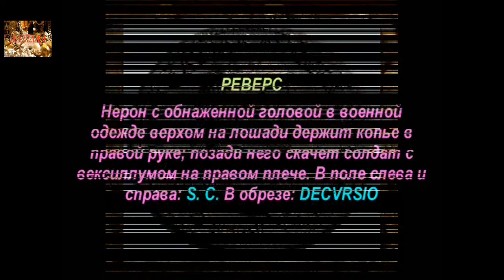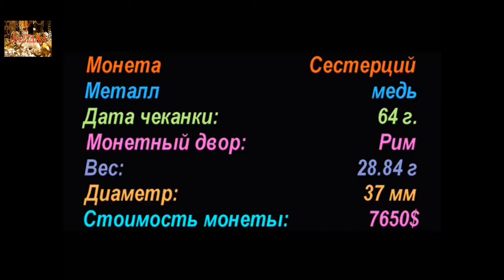Сестерций, 64 год, Империя Рима, Нерон, Sestertius, 64 AD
Монеты Римской Империи, Нерон Клавдий, Coins of the Roman Empire,  Nero Claudius

Удачи Вам.